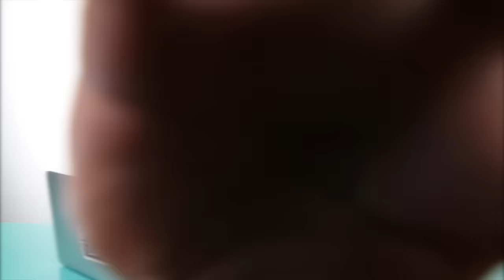Hairdresser Reacts To Worst Bleach Fail Ever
Hi Beautiful! This must be the worst bleach disaster I've ever seen in my life. I didn't even know what to say.